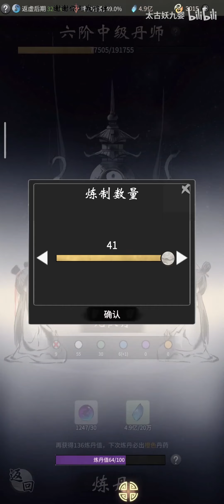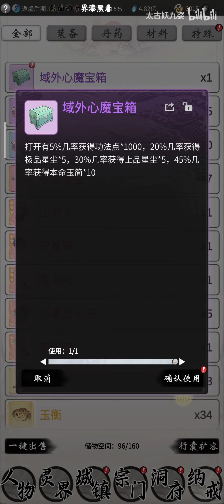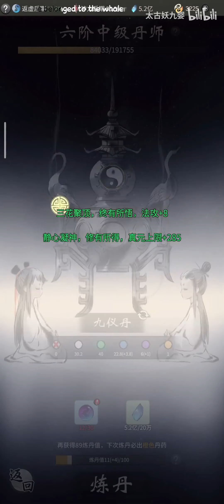【一念逍遥】简简单单打个出城镇BOSS ？